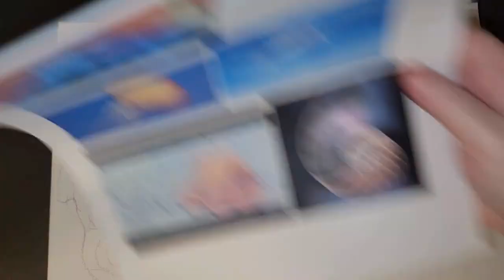1st Art Project 2024- Day 1-"Under the Sea" Themed Baby Name Painting- Part 1 of 2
My New Year begins with this first art project: a personalized baby name plaque for family friends who are expecting their first child. I thought about how to make it unique, and recalled what I taught my high school students during my second semester of student-teaching- Word Art. So, I sketched some sea creatures I felt suited to shape the letters of the baby's first name.

Seahorse- B
Baby Octopus- A
Flying Fish- Y
Jellyfish- L
Nautilus- A

What took me 2 days to paint became a labor of love, with some experimentation with glitter glue. The guests and the parents to be at the baby shower absolutely loved it, and I got several wonderful compliments.

The bad news: internet issues prevented me from downloading the entire video. I didn't want to make this into 2 separate videos, but I ended up having to because the gigabyte was too big, the internet kept locking me out, and it failed to download 3x. So, I divided the video into 2 parts. Part 1 is Day 1 of the Project. Part 2 (Day 2) will be uploaded in a second video.

The Video was edited using Canva Pro, which include audio files direct from the program.

Breakdown:
0:00-1:28- Intro & Materials/ "Beyond the Ponds"
1:29-3:18 Blending Colors & Painting BKGD/ "Saddle Up"
3:19-4:20 Painting Sides & "Mr. Brentford's Garden""
4:21- 4:59 Painting the Sea Creatures
5:00-6:46 Jellyfish & Baby Octopus/ "Dressing the Royals"
6:47-8:16 Baby Octopus & Jellyfish/ "The Garden Repetoire"
8:17-10:17 Nautilus-Dark-Light/ "The Prince Portrait"
10:18-11:47 Nautilus Cont./ "A Delightful Evening"
11:48-13:22 Nautilus Cont. & Jellyfish Details/ "A Young Man's Proposition"
13:23-15:02 Jellyfish Details/ "Royal Estate"
15:03-17:05 Baby Octopus Details/ "Under the Sea"
17:06-19:39 Baby Octopus Shadows-Highlights & Nautilus Outer Edge/ "Dolphins"
19:40-21:41 Nautilus Details Close Up/ "Eyes of Time"
21:42-23:38 Nautilus Fossil Details & Jellyfish Veins/ "Little Mermaid"
23:39-25:14 Jellyfish Details & Baby Octopus Eyes/ "Mermaid Dance"
25:15-26:14 Flying Fish 1st layer/ Margie Butler's "The Mermaid"
26:15-28:40 Flying Fish, Fixing the BKGD, Seahorse 1st Layer/ "Beat to Quarters"
28:41-30:37 Seahorse 1st Layer Cont./ "Something in the Waters"
30:38-32:39 Seahorse Cont. & Flying Fish Winged Details/ "All Men on Deck"
32:40-34:42 Flying Fish Winged Details & Text on Dexterity Issue/ "Maximllian"
34:43-36:43 Flying Fish Winged Details Cont./ "Towards Redemption"
36:44-38:19 Flying Fish Shadows, Highlights, Eyes/ "The Morpho Butterfly"
38:20-39:28 Applying Glitter Glue to the Flying Fish's Body
39:29-41:22 Glittering the Baby Octopus, Jellyfish & Nautilus / "Crystal Clear Water"
41:23-45:03 Glittering the Nautilus, Flying Fish Wings & Tail, Seahorse Layers/ "Ocean Waves"
45:04-46:16 Beginning Details of the Seahorse/ "Microscopic Life"
46:17-46:36 End of Day 1